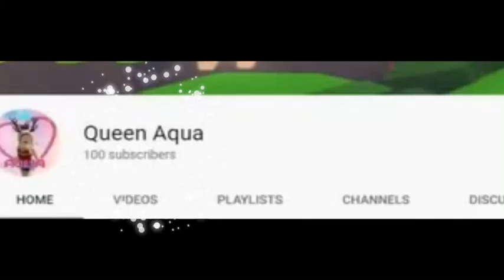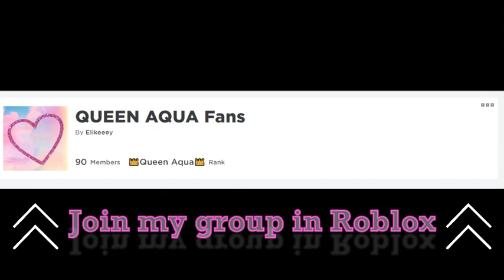HAPPY 🎉 100+ SUBSCRIBERS 🎉 TO QUEEN AQUA 🌟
Join my game anytime you want  😉

GOOD VIBES PEOPLE! 😍😍